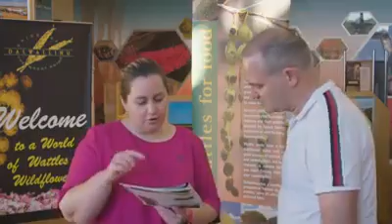Western Australia's Golden Outback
Wildflower country is currently alive with colour. There are some epic road trips in this part of Western Australia, and one of our faves, Dalwalinu, is just 2.5 hours from Perth.